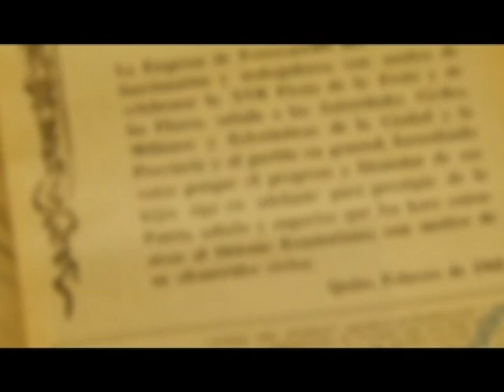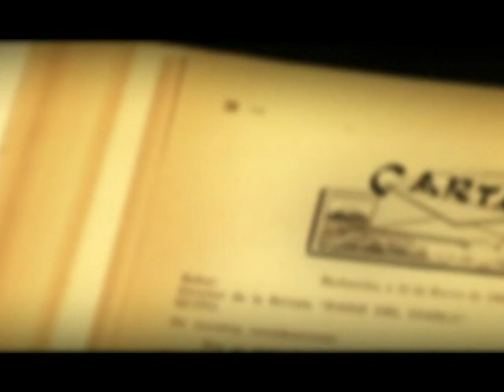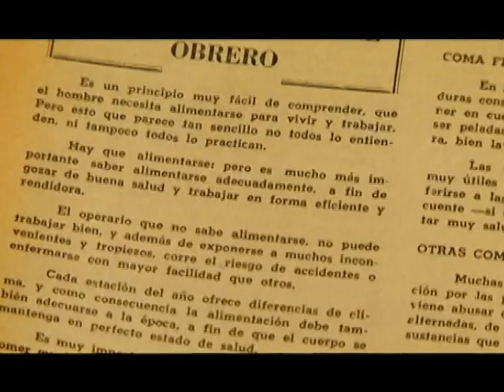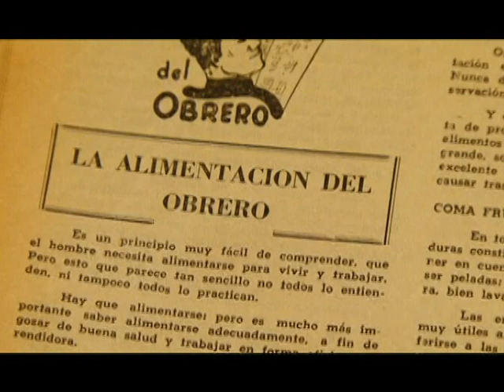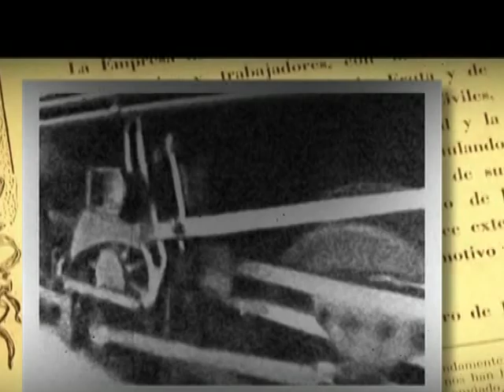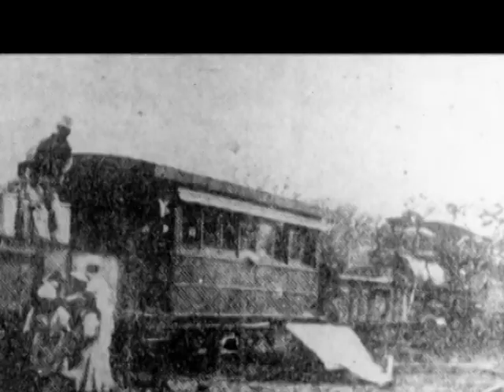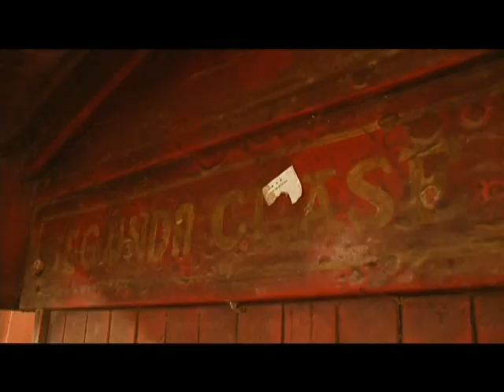DESPIERTA EL FERROCARRIL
Breve vista de como va operando el ferrocarril en Ecuador